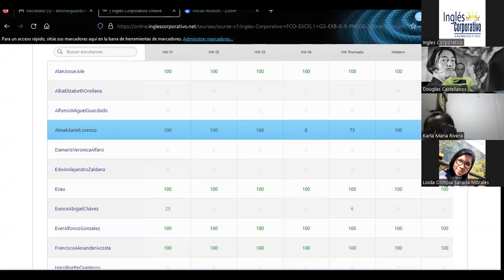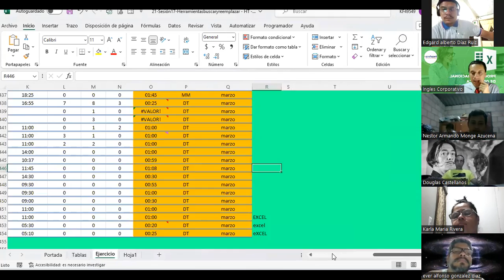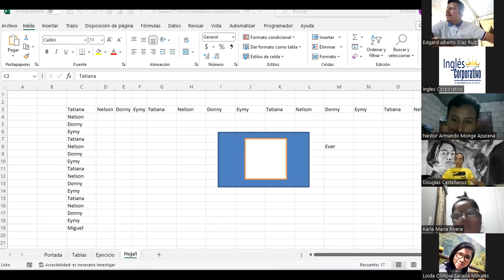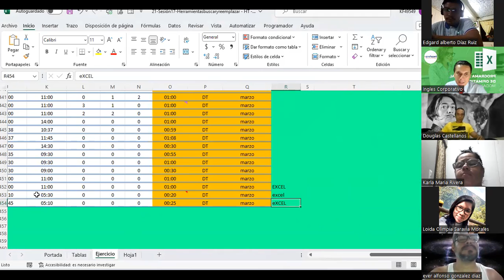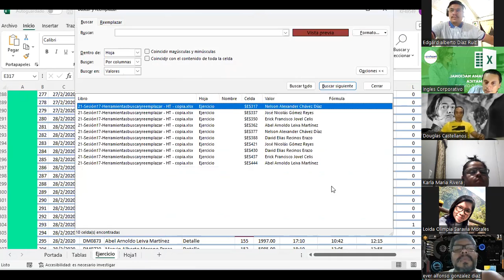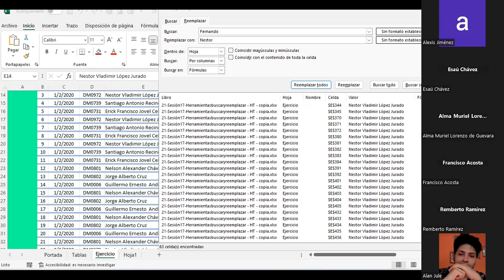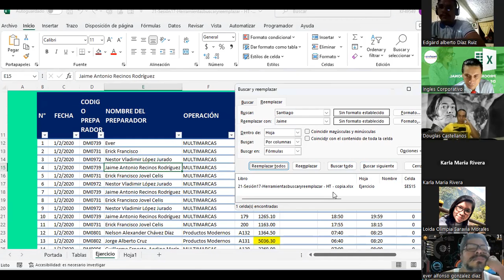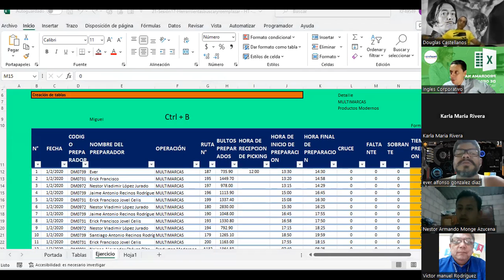Sesión17-12-09-23-IC29811-0009-2023-Guardado-Herramienta buscar y reemplazar